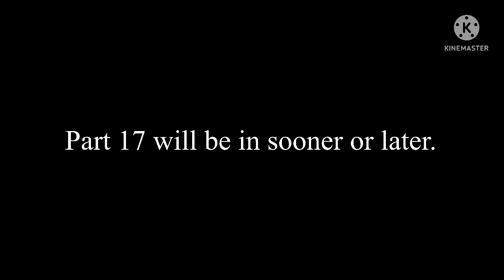Barney error 6.5 (TLASBEITW) [Part 16]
You are ready for part 16! Part 17 is coming soon.